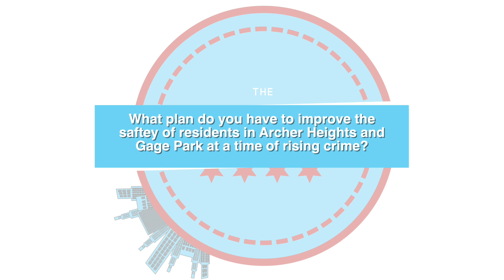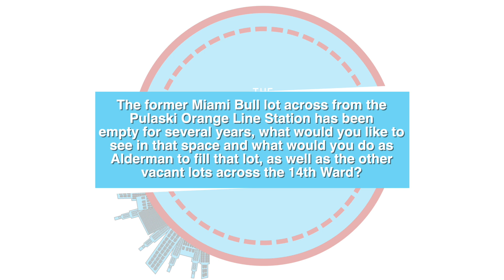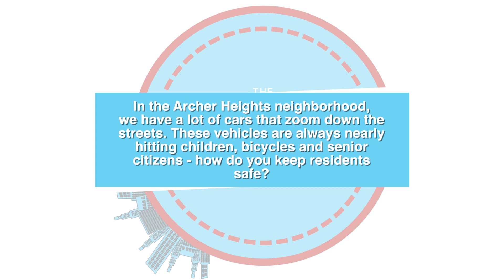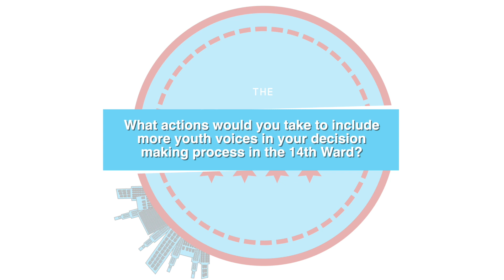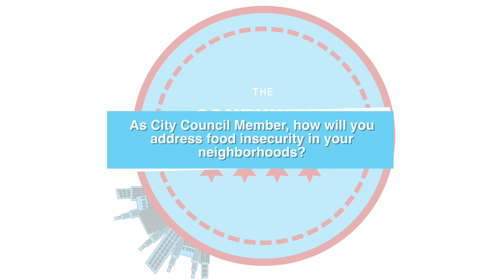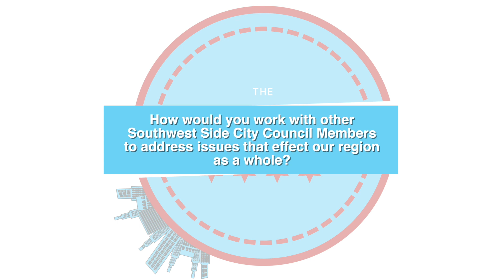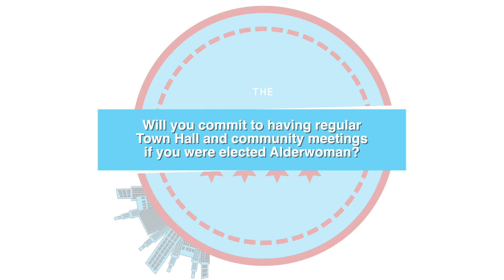14th Ward Aldermanic Candidate Forum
14th ward candidate Jeylu Gutierrez discusses issues pertinent to the community at The Southwest Collective's Aldermanic Candidate Forum on January 26, 2023 at Curie High.